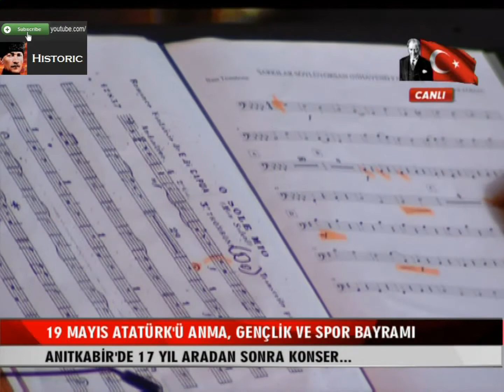Kalbin Aşkla Çarpıyorsa by Hakan Aysev & Feryal Türkoğlu - Live from Anıtkabir 19.05.2015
Kalbin Aşkla Çarpıyorsa by Hakan Aysev & Feryal Türkoğlu - Anıtkabir 19 Mayıs Konseri 2015 canlı yayın ankara çankaya 19 mayıs gençlik ve spor bayramı selanik türküsü

23rd of April International Children Festival is a gift from the founder of the Republic of Turkey, Mustafa Kemal Atatürk, to the children of Turkey, on the occasion of the establishment of the national parliament. It is also the first and only children festival that has been celebrated internationally as “TRT 23rd April International Children’s Festival” through the organization of TRT since 1979.

türkiye turkey mustafa kemal ataturk istanbul kids teen music show antalya izmir ankara 23 nisan ulusal egemenlik ve çocuk bayramı gala programı Anıtkabir'de 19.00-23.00 saatleri arasında gerçekleştirilen programda Hakan Aysev, Feryal Türkoğlu ve TSK Armoni Mızıkası ile Atatürk Gençliği Korosundan Atatürk'ün Sevdiği Türküler ve Bando Konseri yer aldı.

türkiye turkey mustafa kemal ataturk istanbul kids teen music show antalya izmir ankara luciano pavarotti opera